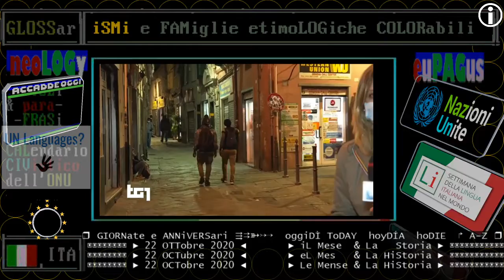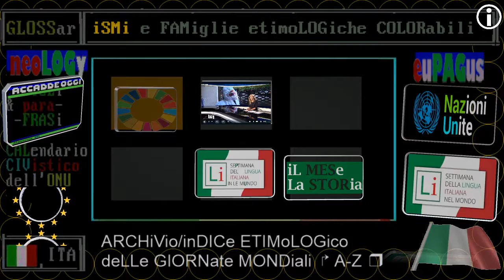TG1 lotta al covid in Liguria - 22 ottobre 2020